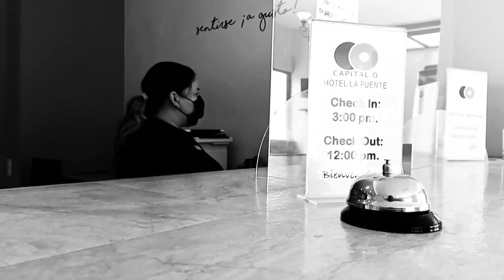Recuerda que no puedes fallar en ser tú mismo.